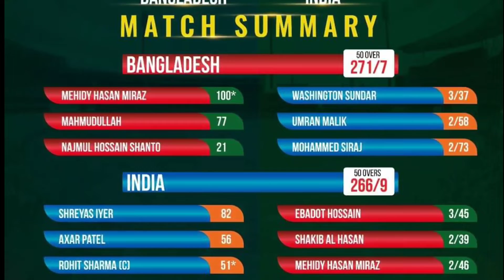ইতিহাস গড়ে টানা ২ টি সিরিজ বারতকে হারিয়েছে বাংলাদেশ!Bangladesh vs India Odi series 2022 l Ban vs Ind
ইতিহাস গড়ে টানা ২ টি সিরিজ বারতকে হারিয়েছে বাংলাদেশ!Bangladesh vs India Odi series 2022 l Ban vs Ind l Bangladesh vs India highlights today l Rohit sharma injury update l Bangladesh win against india l Bangladesh win series against india.